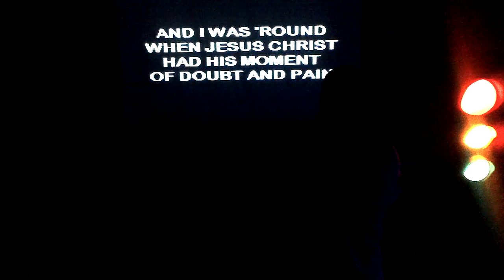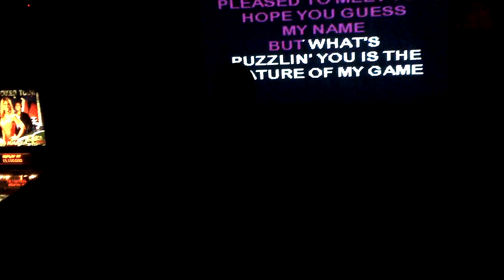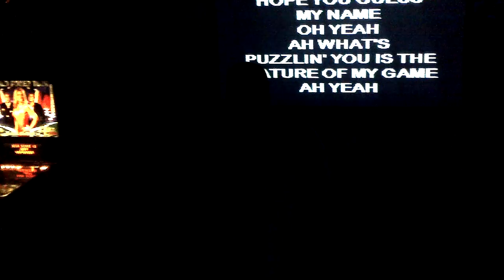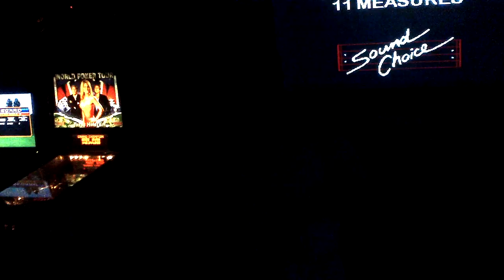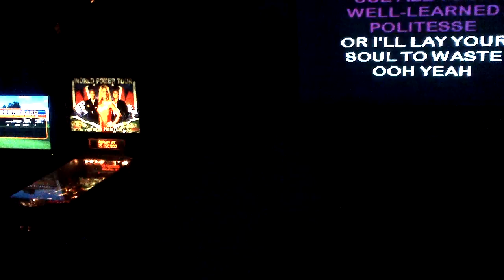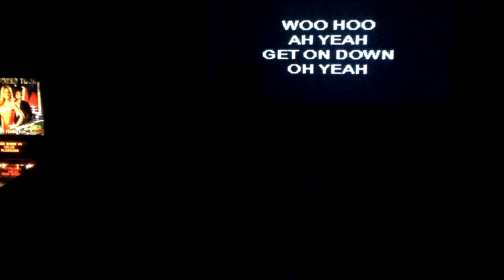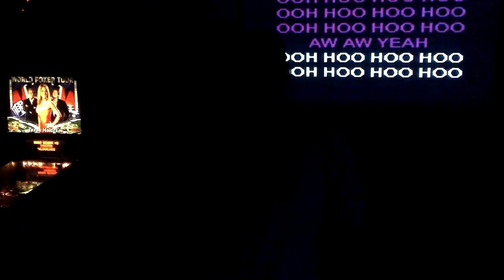Matt Karaoke Sympathy for the Devil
Horrible version of me singing sympathy for the devil.